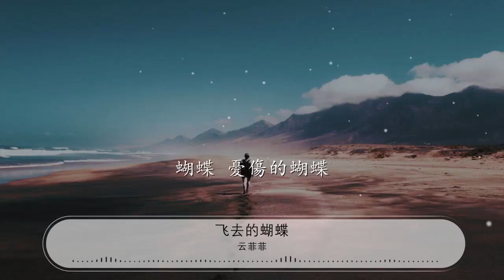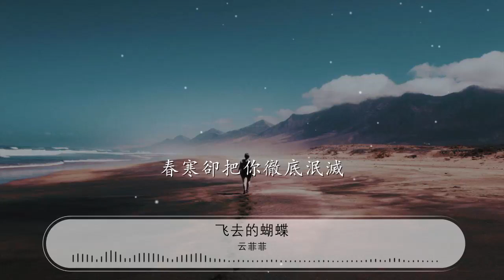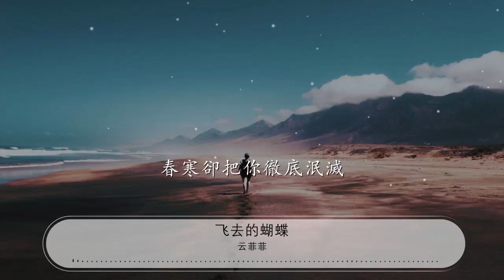飛去的蝴蝶 - 雲菲菲『蝴蝶 美麗的蝴蝶』【動態歌詞Lyrics】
雲菲菲

00:00 飛去的蝴蝶 - 雲菲菲
00:08 詞：陳興玲
00:17 曲：陳偉
00:26 在一個早春的季節
00:30 你化蛹來到這個世界
00:35 風雨裏慢慢長大
00:40 你飛過了骨肉離別
00:45 在一片遼闊的田野
00:49 你是飛來飛去的蝴蝶
00:54 旅途上沒有了家
00:59 你飛過那花開花謝
01:04 蝴蝶 美麗的蝴蝶
01:09 前方的天空沒有停歇
01:14 拋下身後的那個雨夜
01:18 你的未來有誰出現
01:23 蝴蝶 憂傷的蝴蝶
01:28 飛去的路上你含着淚
01:33 想要飛向那下個季節
01:38 春寒卻把你徹底泯滅
02:02 在一片遼闊的田野
02:06 你是飛來飛去的蝴蝶
02:11 旅途上沒有了家
02:16 你飛過那花開花謝
02:21 蝴蝶 美麗的蝴蝶
02:26 前方的天空沒有停歇
02:30 拋下身後的那個雨夜
02:35 你的未來有誰出現
02:40 蝴蝶 憂傷的蝴蝶
02:45 飛去的路上你含着淚
02:50 想要飛向那下個季節
02:54 春寒卻把你徹底泯滅
02:59 蝴蝶 美麗的蝴蝶
03:04 前方的天空沒有停歇
03:09 拋下身後的那個雨夜
03:13 你的未來有誰出現
03:18 蝴蝶 憂傷的蝴蝶
03:23 飛去的路上你含着淚
03:28 想要飛向那下個季節
03:33 春寒卻把你徹底泯滅